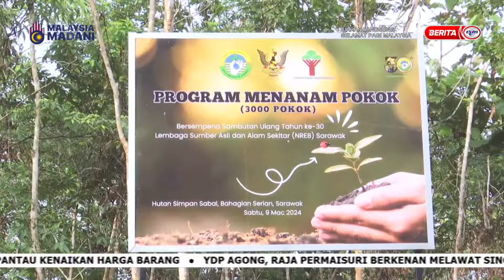6 MEI 2024 SPM - CERITA PAGI SARAWAK: HUTAN SIMPAN SABAL